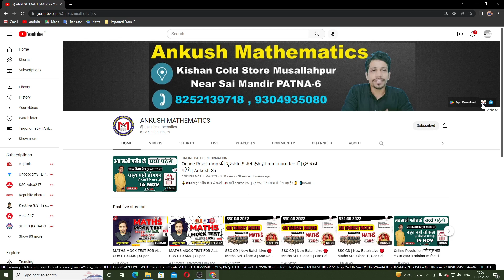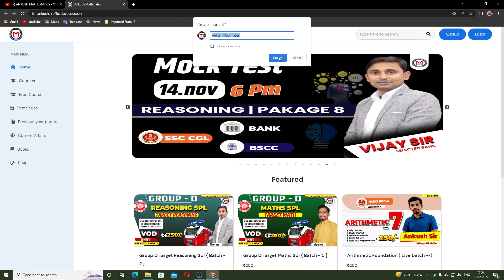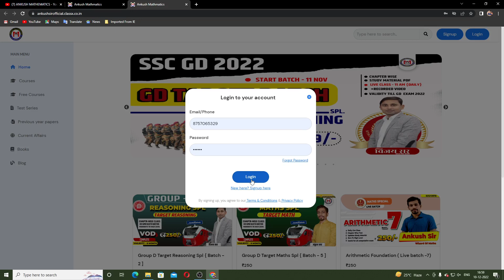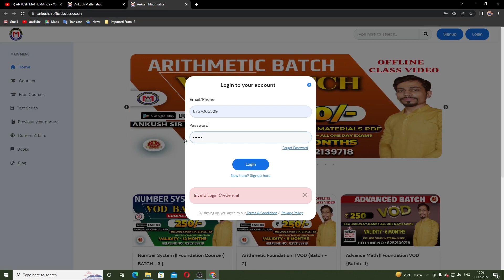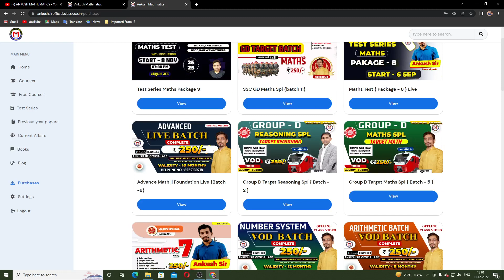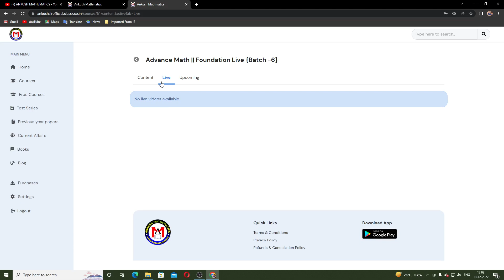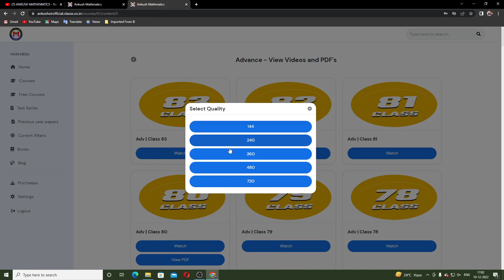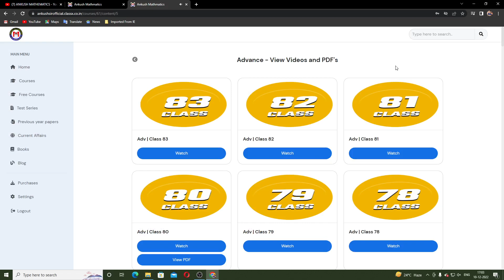Ankush sir की class Laptop/Pc पे कैसे देखें